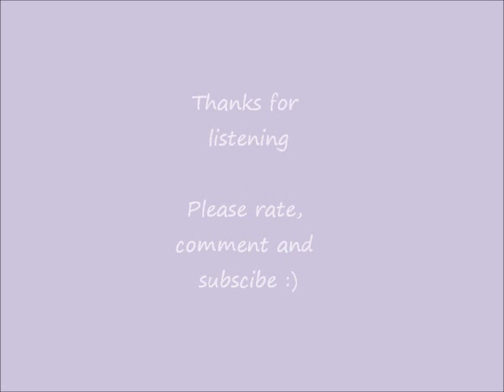Sia - Titanium Acoustic (Louise Hunt)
NO SPECIAL EFFECTS